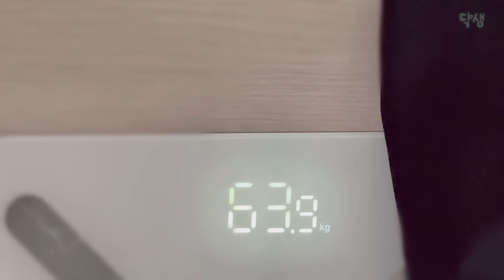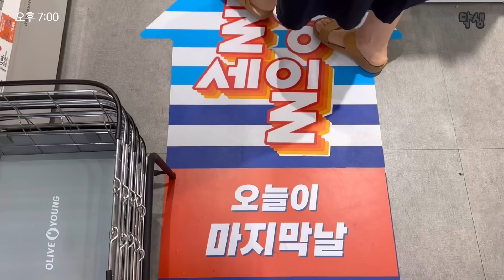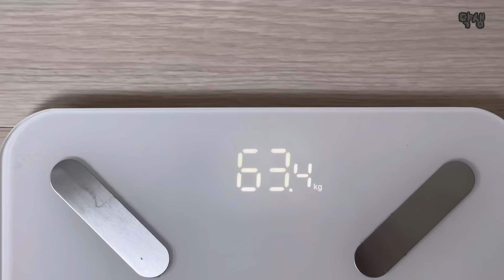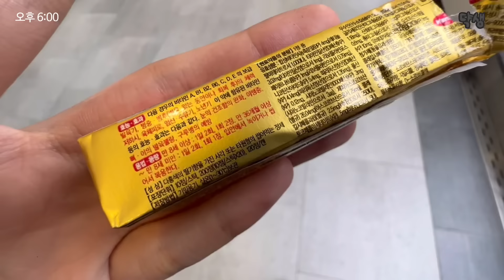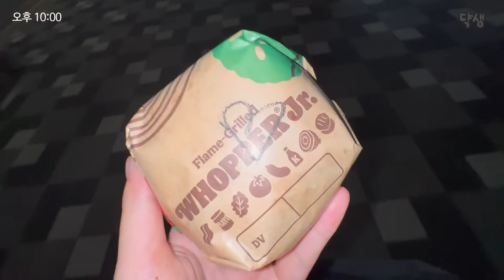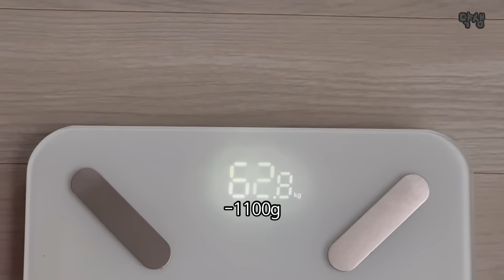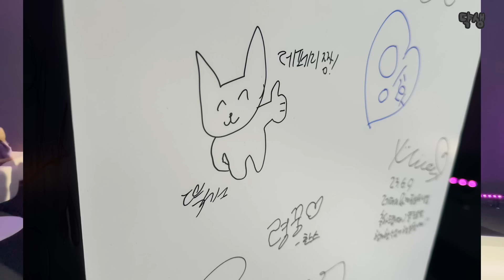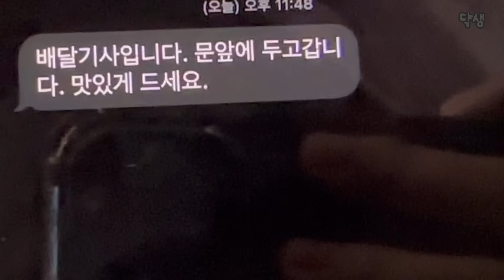이게 다이어트가 아니면 뭐냐고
1일차: 마녀스프 햄버거 풋살 마녀스프
2일차: 마녀스프 마녀스프  풋살 햄버거

이럼.

자,
나이키 (상의, 하의, 타이즈, 양말, 헤드밴드, 가방, 풋살화, 신발, 씬가드)
롯데리아 (햄버거)
버거킹 (햄버거)
바이오힐보 (팩)
체이싱래빗 (아이스롤러)
클리오 (파운데이션)
투쿨포스쿨 (쉐딩)

저 좀 데려다 쓰세요 .